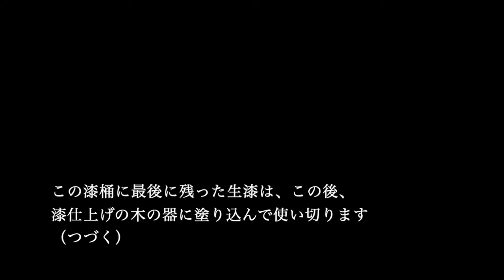【M.SAITo Wood WoRKS 木の器作り】漆桶に入った生漆の取り扱い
漆仕事は全て独学です。
漆の木を育て、漆掻きをし、漆の調質をして・・・たくさんの人のことを思うと、ほんの少しの漆も無駄にしたくないです。

漆はいつも1kgの漆桶で購入しています。
そのままだと取り扱いにくいので、先ずは別の容器に移し替えて少しずつ使うようにしています。

その漆の取り扱いの様子の動画です。

M.SAITo Wood WoRKS 齋藤正明
木の器や、生活の道具を手作りする木工作家。
主張せず、日常の暮らしにとけ込むようなものを作っています。

オーダー製作承ります

"iichi" インターネットショップはこちら